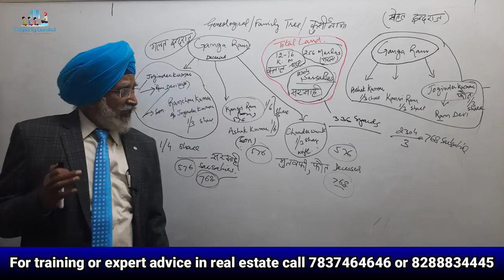Revenue Records में गलतियों को ठीक कैसे करें